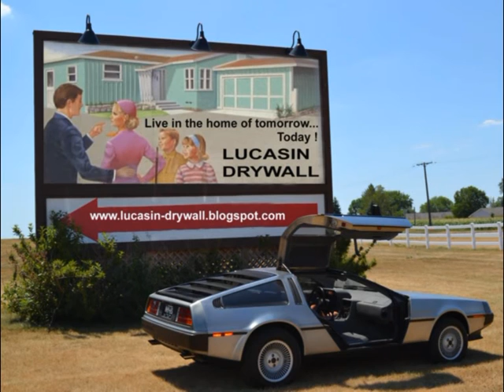COMO FAZER UMA SALA DE TV com DRYWALL - TRAILER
Projeto Home Cinema Drywall - Lucasin Drywall
Como fazer uma sala de tv com mobiliário drywall
Mobiliário gesso acartonado drywall passo a passo
How to build a theater room drywall design
Drywall passo a passo obra completa